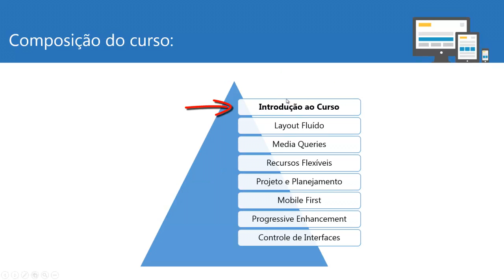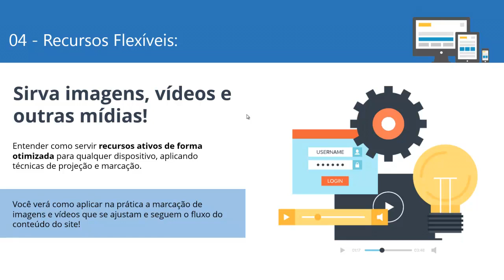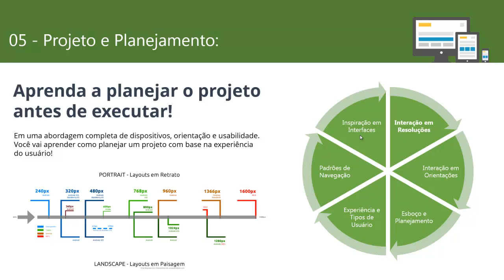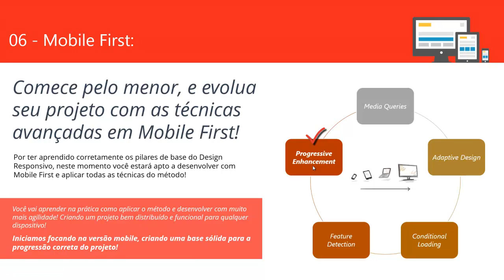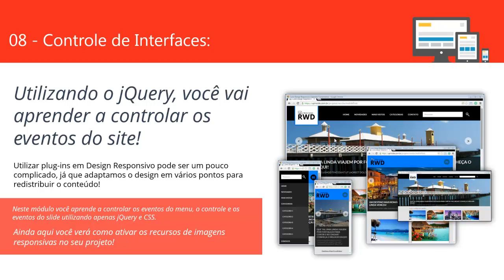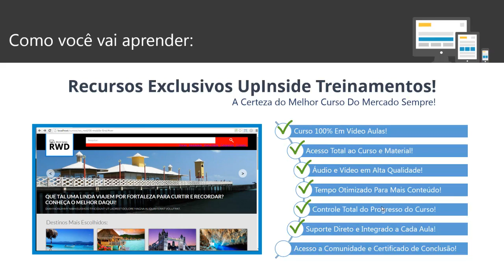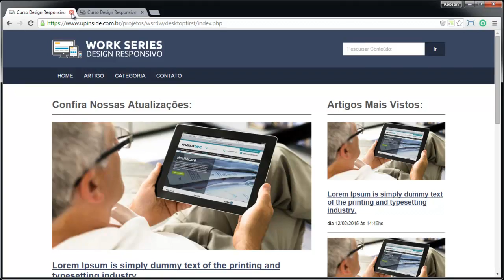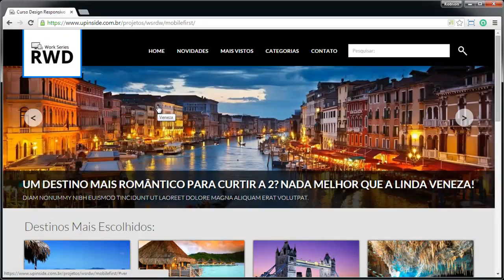Curso Design Responsivo - UpInside Treinamentos